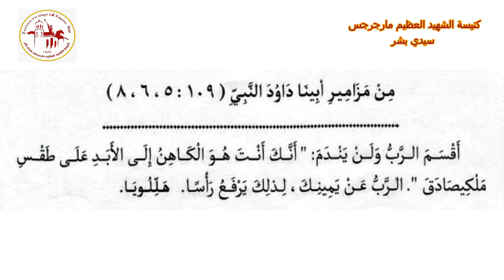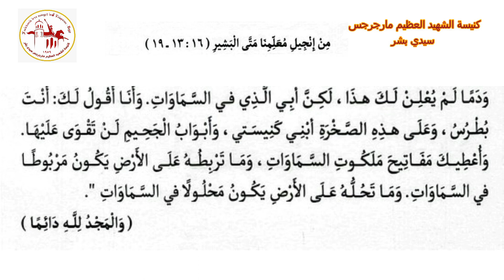إنجيل القداس | اليوم الثاني من شهر هاتور